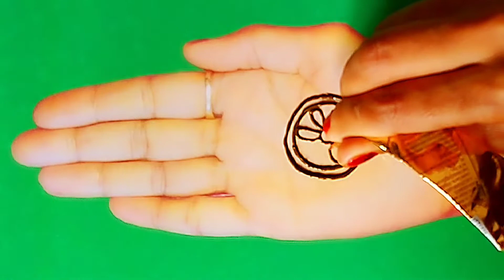Easy and Simple Mehndi | Beautiful Mehndi | सुंदर आणि सोपी मेहंदी | आसान और खुबसुरत मेहंदी डिजाईन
Easy and Simple Mehndi Design | सुंदर आणि सोपी मेहंदी | आसान और खुबसुरत मेहंदी डिजाईन |